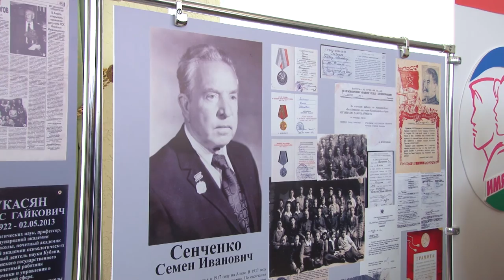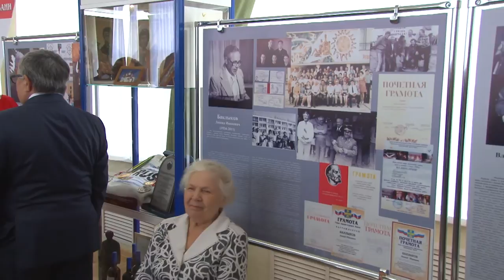Завершился муниципальный этап экспедиции "Имя Кубани"